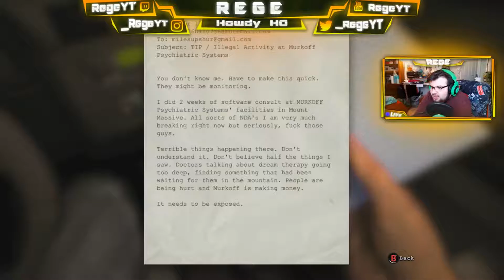I HATE TV!- Outlast Ep. 1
Check out CJGrips and pick up some grips and accessories!
CJGrips.com